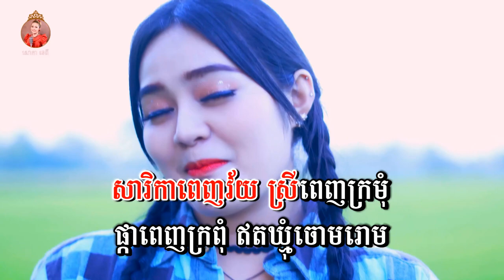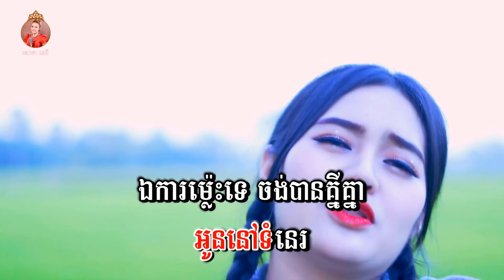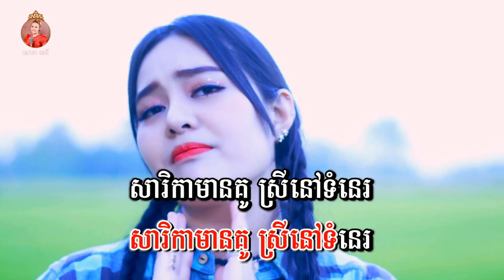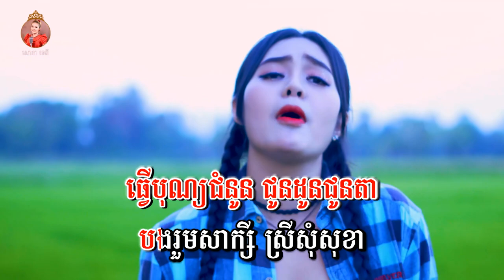សារិកាកែវ - ភ្លេងសុទ្ធ - សោភាទេពី | Video Karaoke